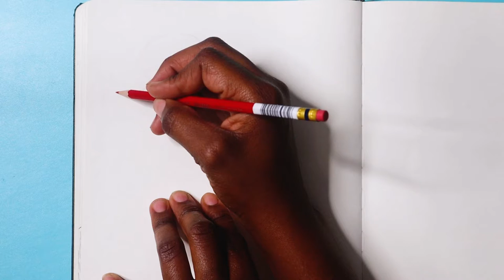Fill A Sketchbook Spread WithMe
Hi Piscean Family!